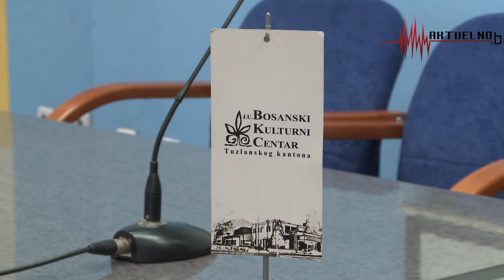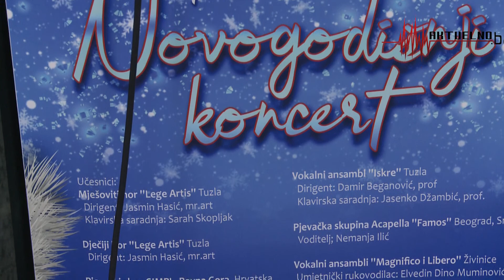NOVOGODIŠNJI PRESS BKC TK TUZLA 27 12 2021 g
I pored činjenice da je godina na izmaku, uglavnom, baš kao i prethodna obilježena bojama koronavirusa različitih oblika i naziva, „Hram kulture“ u Tuzli se i ove godine može pohvaliti dobrim rezultatima rada a što je prezentirano danas na press konferenciji koja je upriličena uz tradicionalni novogodišnji prijem za predstavnike medija.